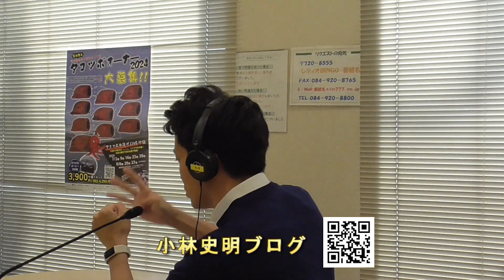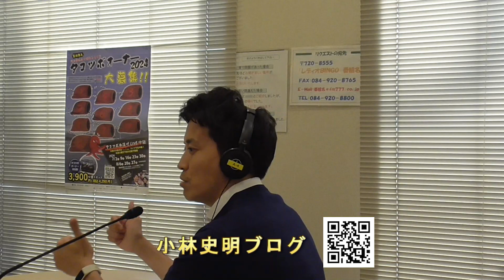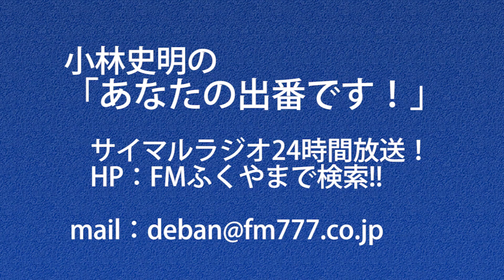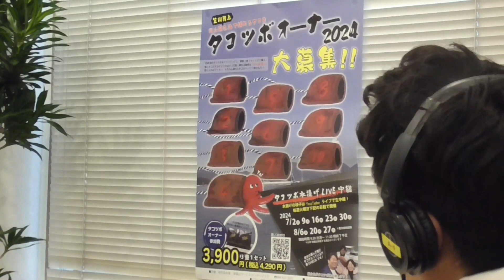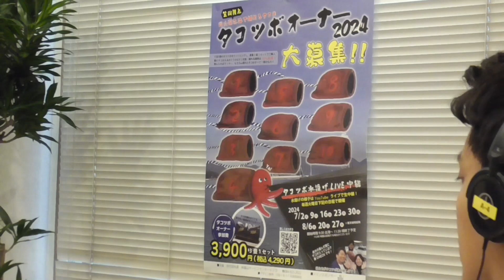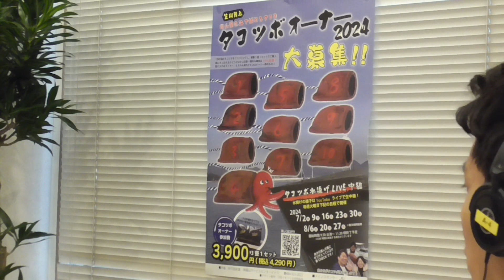小林史明の「あなたの出番です！」2024年4月1日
ゲスト：有限会社 福山サービスセンターイトウ代表取締役社長　伊藤　匡さん

前半トーク：埼玉から中国四国地区への旅行者増強・中四国地区飲食店へ、コンサルティング

後半トーク：ドキドキのタコツボ水揚げLIVE！大人気です!!